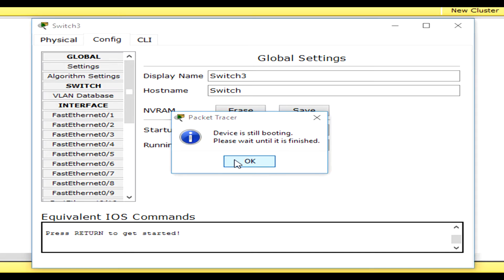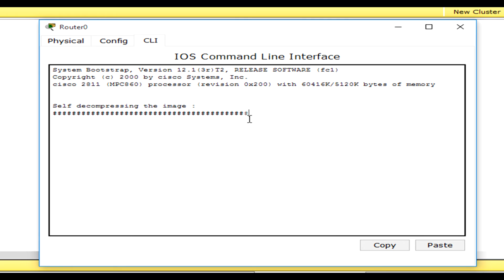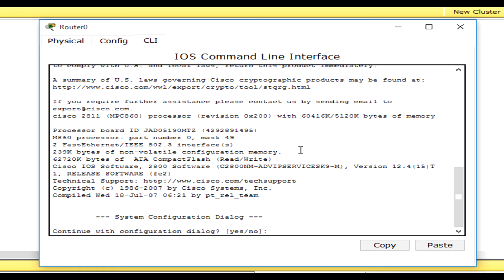Cisco Packet Tracer Switch Router Adlandırma Türkçe Anlatım Ahmet Aydeniz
Cisco Packet Tracer üzerindeki switch ve routerların yeniden adlandırılması

-Sol alt bölmeden Routers içerisinden bir router seçip ekrana bırakıyoruz
-Router üzerine tıklıyoruz
-CLI (Command Line Interface) sekmesine geçiyoruz
-Eğer Router henüz aktif olmamıs ise aktif olana kadar bekliyoruz
-Sonra çıkan yönlendirme desteği için No yazıp enter'a basıyoruz
-Tekrar Enter'a basıp User Execute moda geçiyoruz
-Enable yazıp Enter'a basarak bir üst katmana Privilage moda geçiyoruz
-Burada Conf T (Configure Terminal) yazıp Enter'a basarak Config moda geçmiş oluyoruz.
(Kod yazarken yazmış olduğunuz karakterler ile başlayan başka bir komut yoksa kelimenin devamını yazmanıza gerek yoktur.)
-Burada
Hostname VereceginizIsim
yazarak Enter'a basıyoruz ve router ismi değişmiş oluyor.

-Bu işlemlerin aynıları switchler içinde geçerlidir.